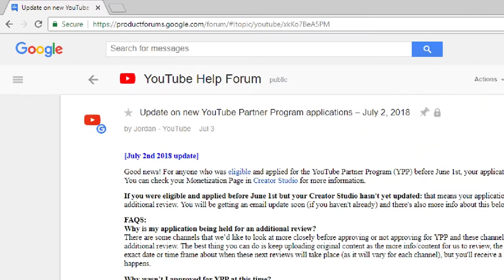youtube video #-5xYpcFLTVI